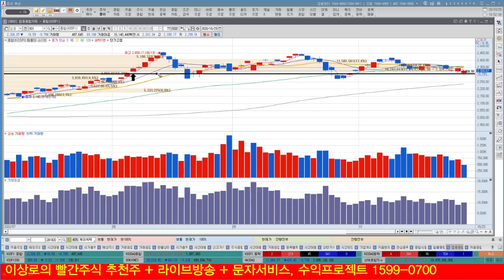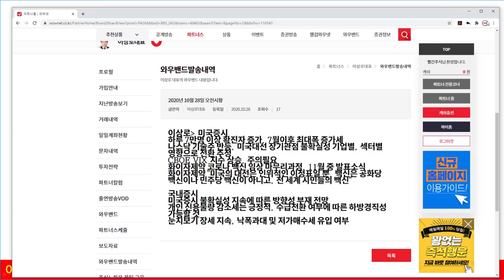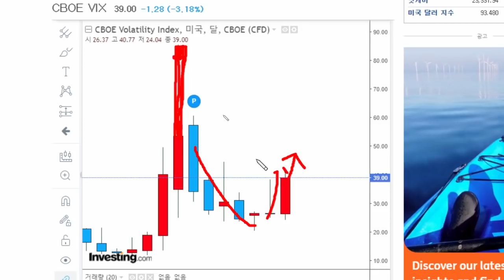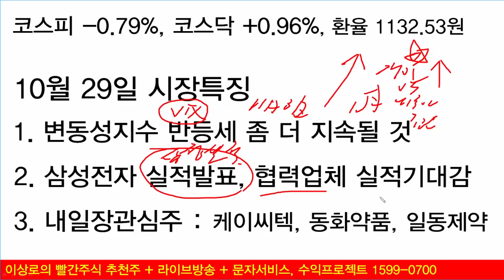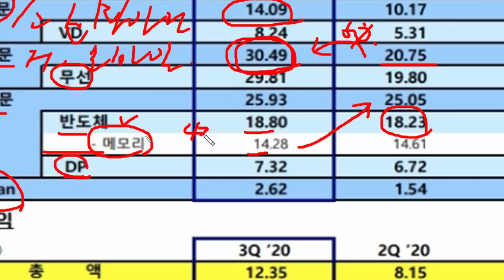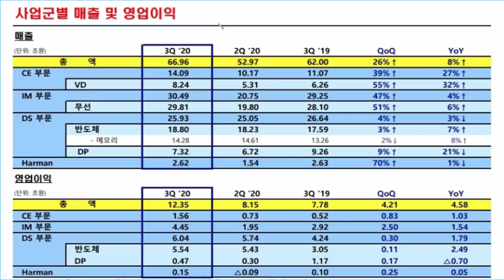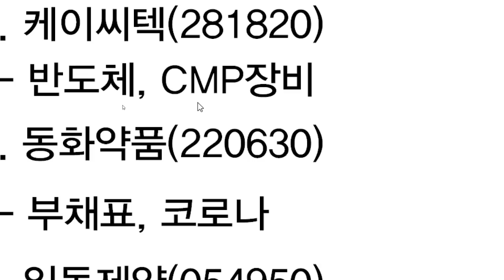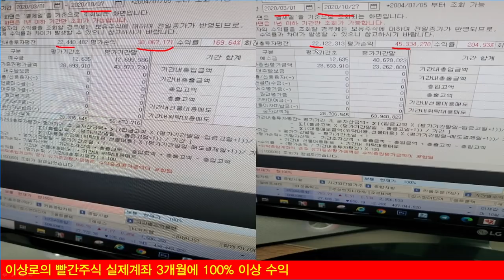삼성전자 실적발표, 소비자가전, 스마트폰관련주, 반도체관련주 4분기 수혜주 찾았습니다. 코스닥 개인투자자의 힘, 윈도드레싱효과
삼성전자 실적발표, 4분기 수혜주 찾기
소비자가전, 스마트폰관련주, 반도체관련주 실적확인
메모리반도체와 비메모리반도체 중 어디가 좋을까?
코스닥 개인투자자의 힘은 언제까지? 변수는 어떤게 있을까?
윈도드레싱효과 나타나는 주식시장? 금융투자 매수 이유